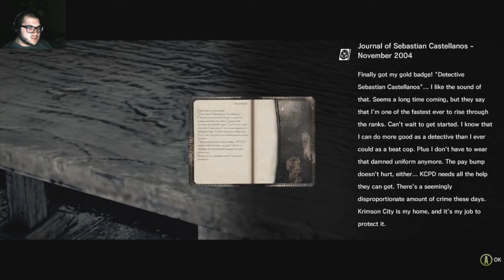Can I become the sneak master? The Evil Within Part 2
Sorry About the 3:20-3:30 mark. Game froze and i couldn't do anything. :(